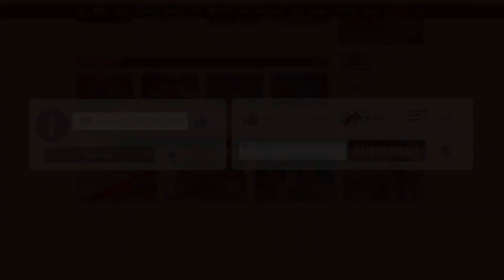এফডিসির কেউ কারোনা, আবার সবাই সবার : বিপ্লব শরীফ | Entertainment News | Binodon Prokash